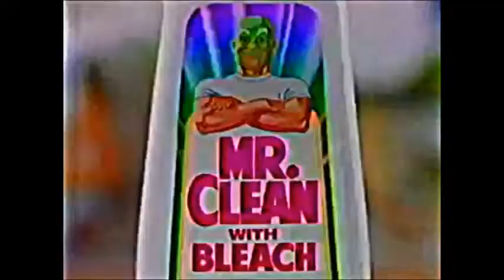Mr. Clean With Bleach Commercial Reissue